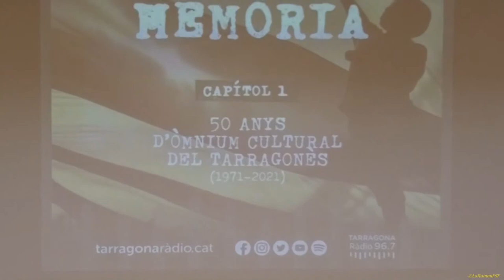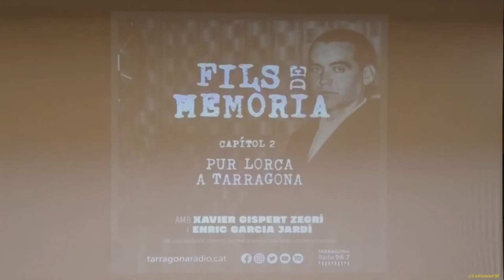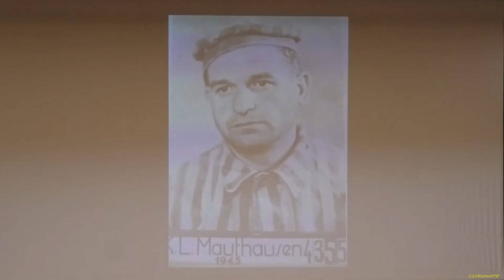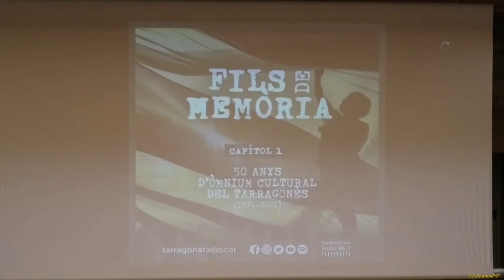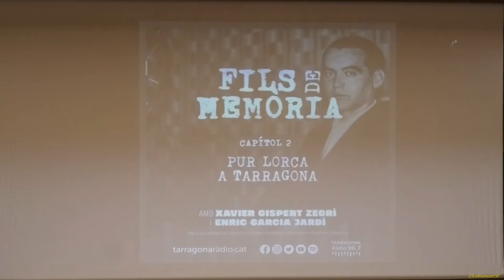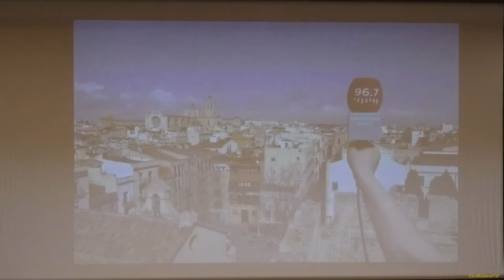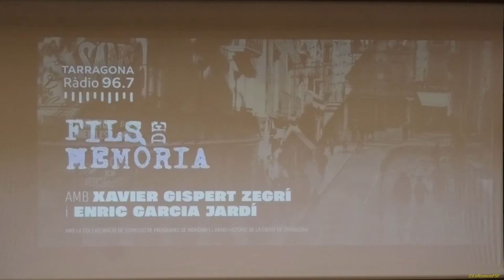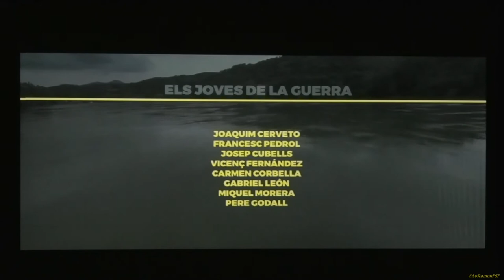FILS DE MEMÒRIA . DOCUMENTAL JOVES DE GUERRA I CONFERÈNCIA LA LLEVA DEL BIBERÓ. TARRAGONA17 11 2022.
"Fils de Memòria" dins del programa de Memòria democràtica de Tarragona.

El programa de memòria històrica de Tarragona se centra al voltant dels 42 tarragonins que entre 1940 i 1945 varen ser deportats als camps de concentració i d'extermini nazis.
Per retre aquest homenatge, diferents institucions i entitats culturals de la ciutat han programat tot un seguit d'activitats per reconèixer el seu patiment i per divulgar què va significar el període que va des de la Segona República fins a la dictadura franquista a la nostra ciutat.

Presentació del programa Fils de Memòria de Tarragona Ràdio, de Xavier Gispert i Enric García.

Projecció del documental "Joves de guerra" i la conferència sobre la Lleva del biberó a càrrec de la historiadora Assumpta Montellà.

Programació
Memòria històrica de Tarragona
Localització
Antiga Audiència - Centre Cultural El Pallol
Organitzat per
Tarragona Ràdio / Comissió de Programes de Memòria Democràtica
Hi col•labora
Ajuntament de Tarragona